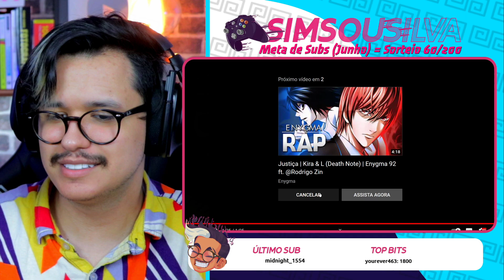Reagindo a PRÉVIA EDITADA de TRIBUTO AOS CLÁSSICOS (7 MINUTOZ)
Mais uma previa do 7 Minutoz, dessa vez vamos reagir a Tributo aos Clássicos
Ah! E esse vídeo é um corte das lives que fazemos lá na roxinea, se curtiu cola por lá :D
Créditos:   @docanal
Thumb por: Weully Rangel (@weullyr)
🎁Costuma comprar pela Amazon? Use meu link para apoiar o canal
Lives: Roxinea de segunda a sexta às 18h /SimSouSilva por lá tb 😁